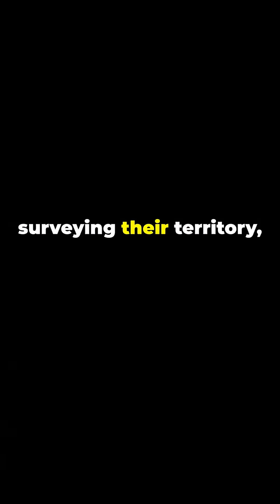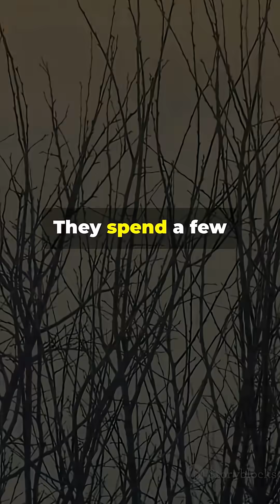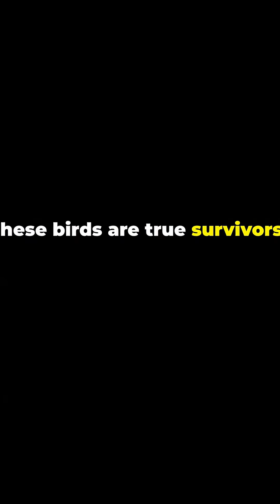The Secret Life of the Honey Buzzard: A Day in the Life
Discover the fascinating daily rhythm of the Honey Buzzard in our latest YouTube Shorts! 🌅 This captivating bird is a diurnal hunter, most active from late morning to afternoon when wasps are on the move. Learn about their warm and predictable nesting habits, and how they roost in trees at night—often alone during breeding season, but gathering in groups for safety during migration.

Join us for a quick yet informative glimpse into the secret life of these incredible raptors, complete with stunning visuals and engaging commentary.